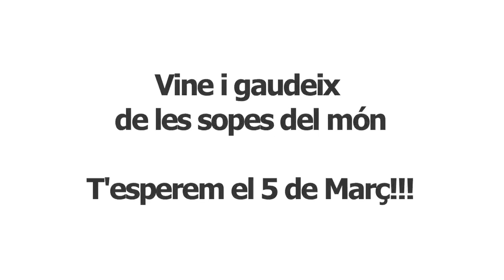spot sopas del mon 2016